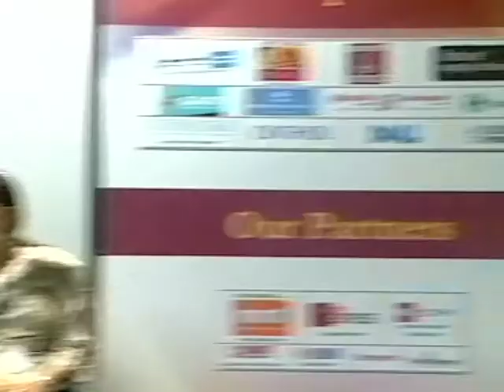Panel Discussion on Corporate Social Responsibility - Sparsha at NITIE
A panel discussion on Corporate Social Responsibility (CSR) was held at National Institute of Industrial Engineering (NITIE), Mumbai under the segment called Sparsha - A CSR Initiative during their annual event Lakshya - The Corporate Cynosure.

Mr. Ashraf Ahmed Shaikh - Hon. Secretary Maharashtra United Nations Association (MUNA) and Founder President - Maharashtra United Nations Youth Association (MUNYA) was the Moderator and Jury member.

The distinguished panelist were:

1. Mr. Puneet Kumar Pandey - Chief Manager (HR) - Incharge HR/ER, Regional Office, O.N.G.C

2.Ms. Gayatri Nair Lobo
Director, Development & Alumni Support - Teach for India

3. Mr. Chandrakashekhar Kaluskar
Former Head Pharma, Operations and Kalwe site, Member - Executive Committee of Sandoz Pvt. Ltd., India

4. Dr. Amitabha De
Professor ( Industrial Safety & Environment Group) NITIE, Mumbai.

The panel discussion focused on CSR Activities to educate the masses. At this event shortlisted NGOs made their presentations about their work and outreach.